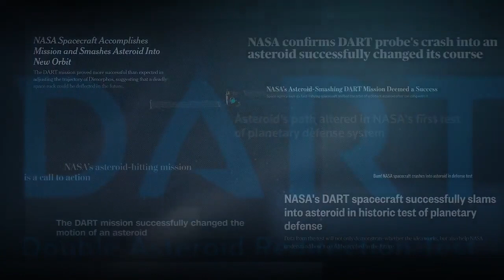It's official! Slamming spacecraft into asteroids can deflect them, NASA DART team confirms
The Double Asteroid Redirection Test (DART) successfully moved asteroid moonlet Dimorphos "by a whopping 33 minutes," according to NASA. See the highlights here.

Credit: NASA